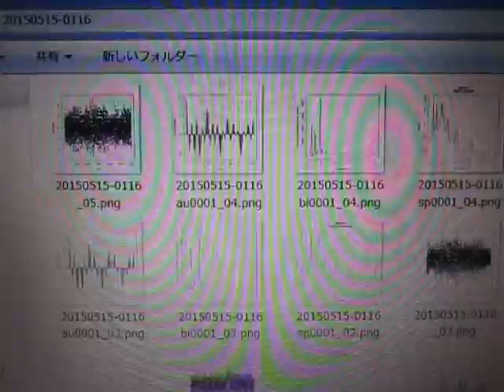超音波の音圧データ解析 ultrasonic-labo